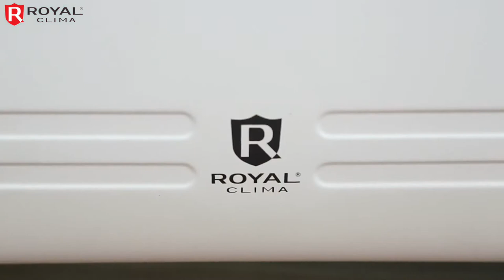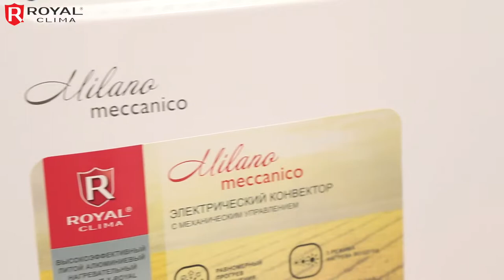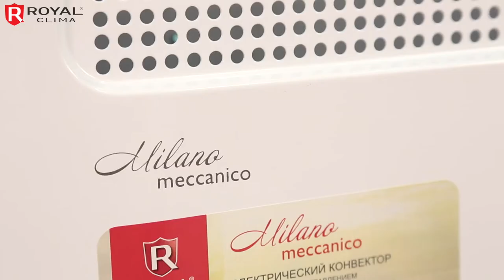Обзор теплового оборудования от ROYAL Clima